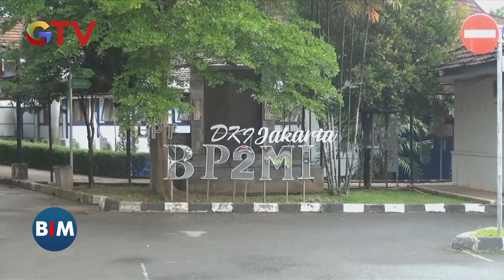Pengiriman 24 Pekerja Migran Ilegal ke Arab Saudi, Digagalkan BP2MI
Saksikan info berita terkini di:
Buletin iNews Pagi: Senin – Jumat Pukul 03.45 WIB
Buletin iNews Siang: Setiap Hari Pukul 10.30 WIB
Buletin iNews Malam: Senin – Jumat 01.00 WIB
Buletin iNews: Senin – Jumat 12.00 | 14.00 | 00.00